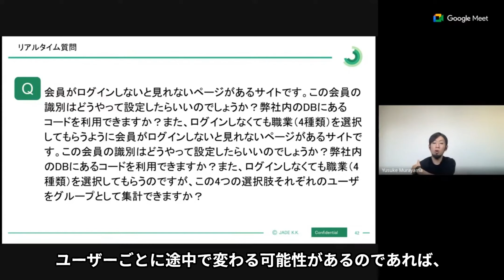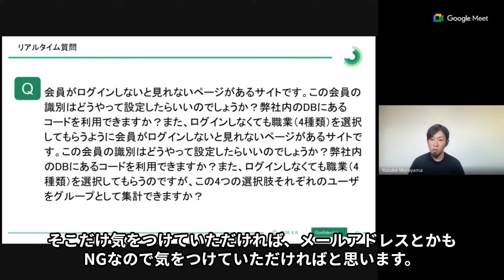会員がログインしないと見れないページがある場合は、会員の識別はどうやって設定したらいいのでしょうか？GA4リアルタイムQA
GA4リアルタイムQA で回答した質問を紹介！

「会員がログインしないと見れないページがある場合は、会員の識別はどうやって設定したらいいのでしょうか？ 」
にJADEの村山が回答しています。

GA4のプロが皆さんの疑問を解消🥳
コメント欄で質問をお寄せください！

🟢公式BLOG｜SEM関連の濃密な情報を発信！

その他、ご相談・お問合せはコチラから